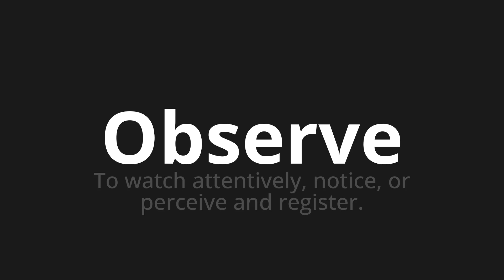How to pronounce Observe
Master the Pronunciation of 'Observe which means observe' - which means : To watch attentively, notice, or perceive and register. 📝 with @PronunciationSpanish 🎓🗣️ - [Your Guide to Spanish]

Learn to pronounce 'Observe' perfectly in Spanish with our easy and engaging tutorial by @PronunciationSpanish! 📖📽️ In this comprehensive video, we provide you with native speaker examples 🗣️👂 and phonetic breakdowns 🎵 to ensure you get the pronunciation just right.

How to say Observe in Spanish